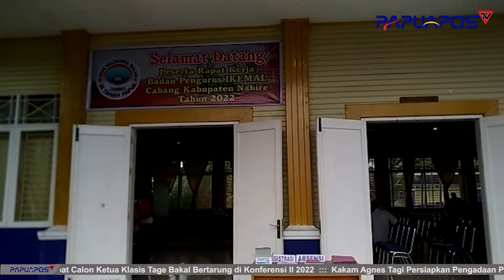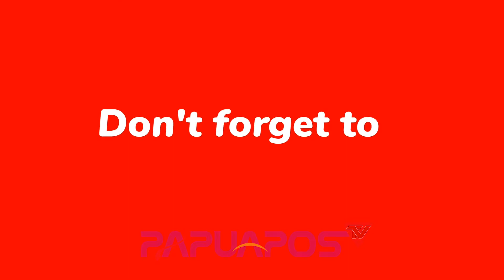Ikatan Keluarga Maluku Kabupaten Nabire Membahas Program Kerja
PapuaposTV : Media Group Papuapos Nabire
Alamat : Jl. Cenderawasih, Kelurahan Morgo, Kabupaten Nabire, Provinsi Papua